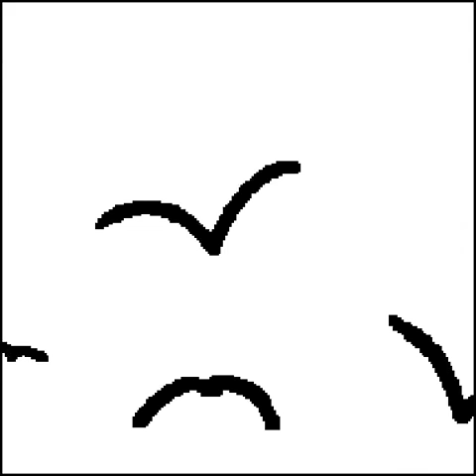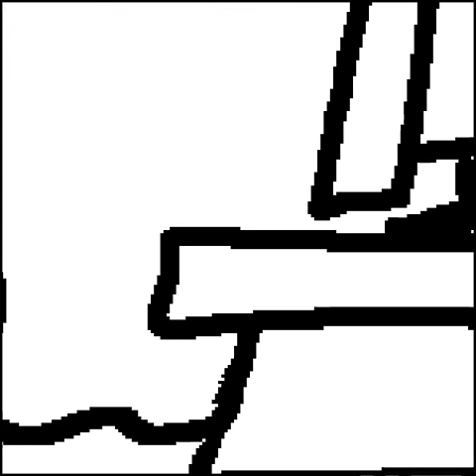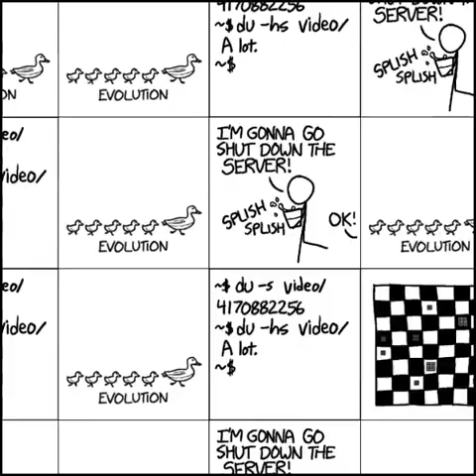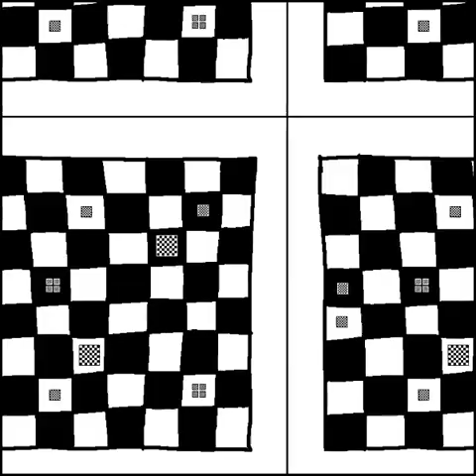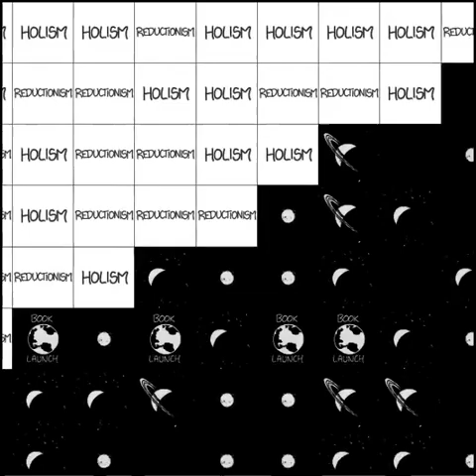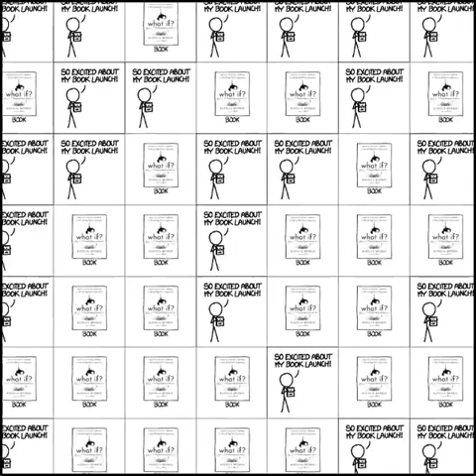xkcd 1416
zoom zoom scroll scroll